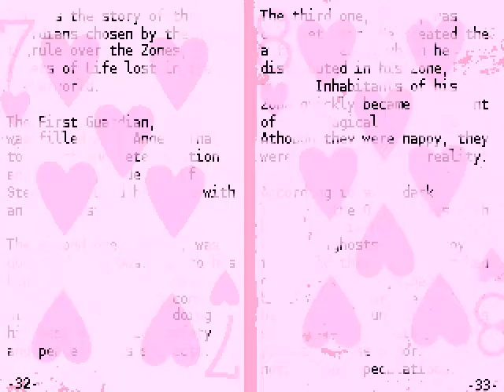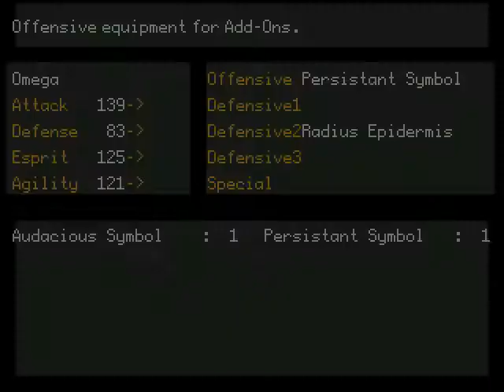The Batter Feels Silly, Meets a Cat in the Library - off - Part X